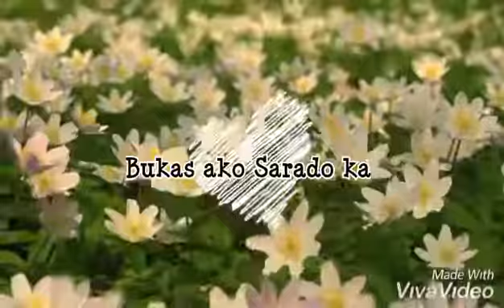Bukas Ako Sarado ka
My original Composition